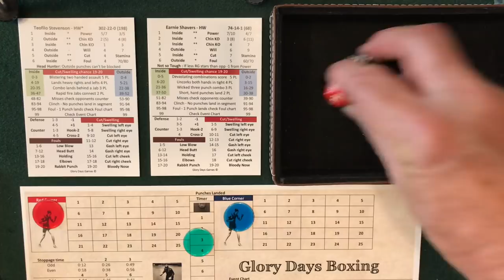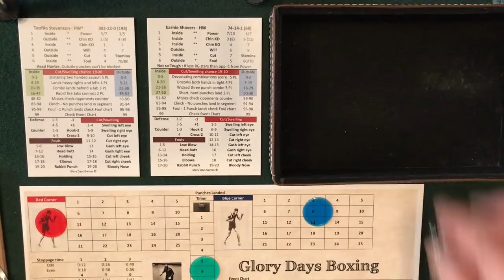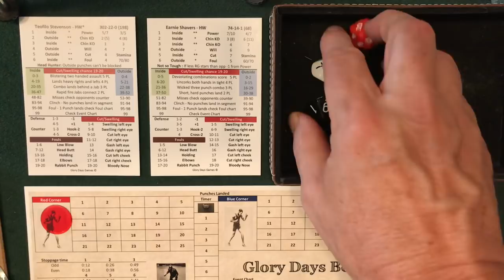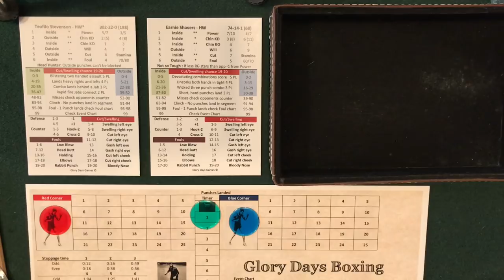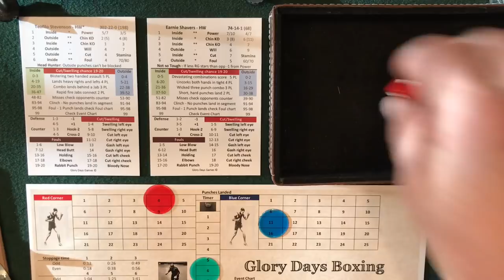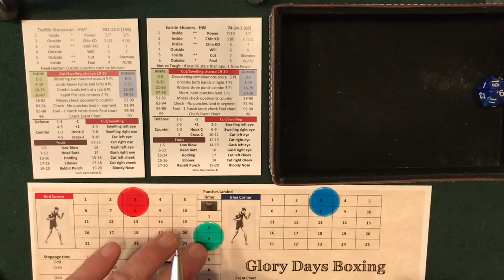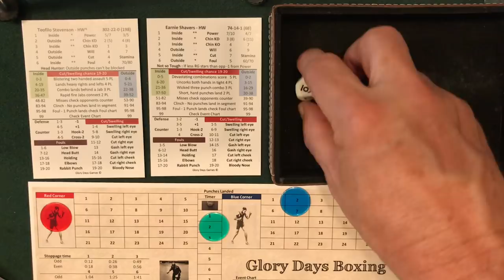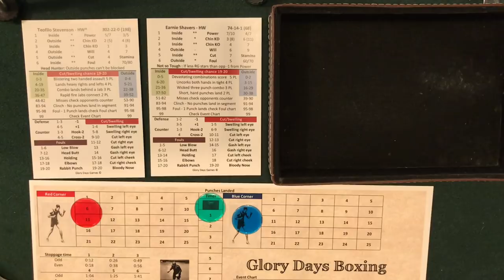Teofilo Stevenson makes his Glory Days Boxing Debut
The Cuban legend takes on hard punching Earnie Shavers in his first Glory Days outing